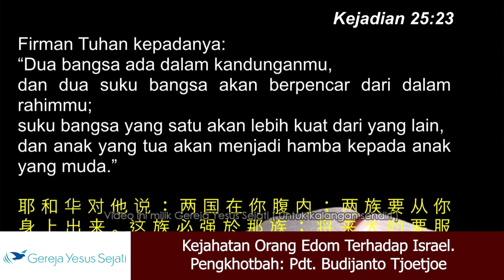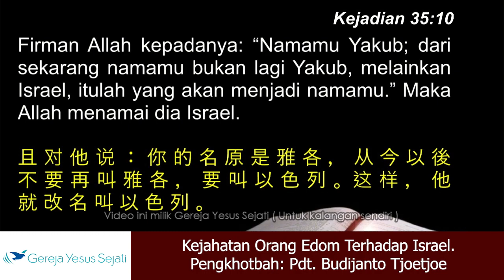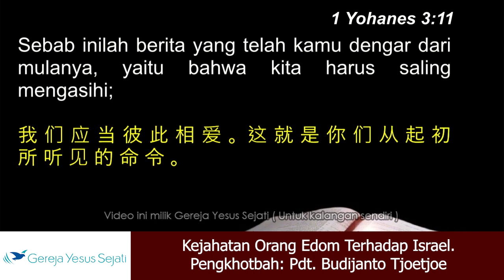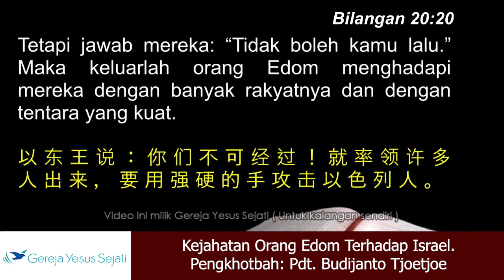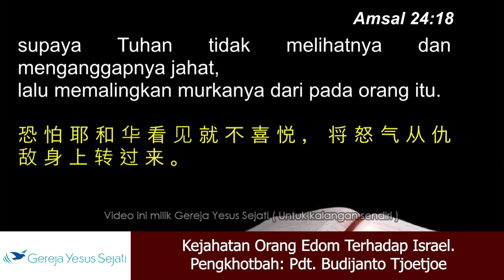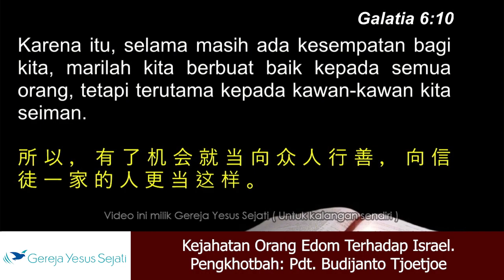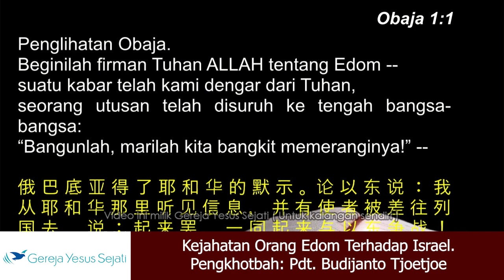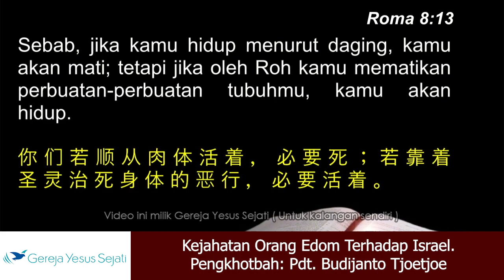Kejahatan Orang Edom Terhadap Israel